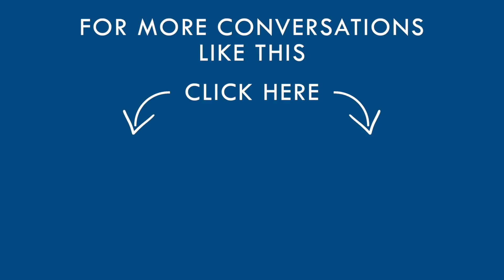Why You Need More Rest with Claudia Hammond | Feel Better Live More Podcast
Warning: some people might find this podcast seriously restful.

If that sounds appealing, it should do, because rest is something we all need to prioritise. So says this week’s guest, Claudia Hammond, who argues that being busy isn’t a badge of honour – and taking time out is definitely not lazy. We examine the science behind our struggles to relax and she shares some brilliant insights on our attitudes to downtime, the top 10 activities most likely to help us switch off, and what the benefits are for our health, wellbeing and productivity.

If you need a reminder of why rest is so important – and permission to do it, without feeling guilty – this is it. So put your feet up (or head out for a walk, if you find that more restful), and listen in.

Claudia’s books:
The Art of Rest: How to Find Respite in the Modern Age
Time Warped: Unlocking the Mysteries of Time Perception
EMOTIONAL ROLLERCOASTER: A Journey Through the Science of Feelings

Dr Chatterjee’s NEW book Feel Better in 5 is out now